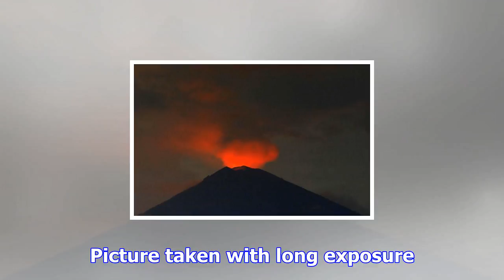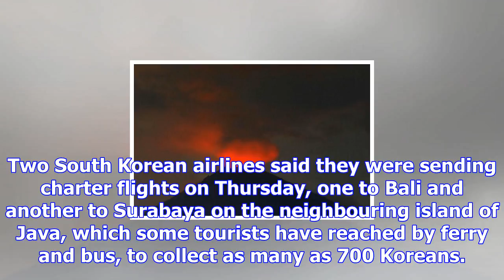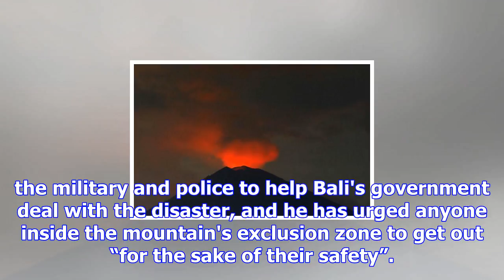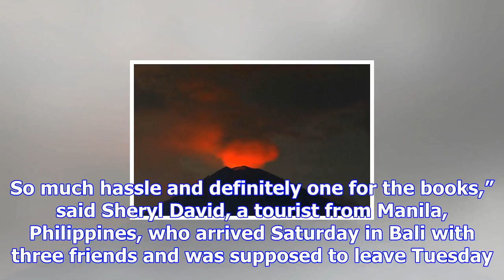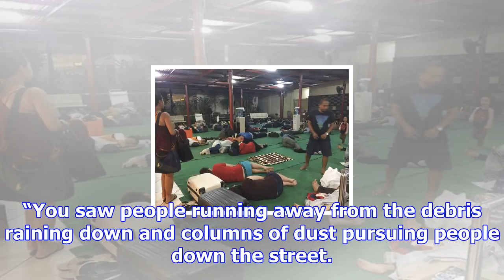Bali flights resume, but volcanic ash still disrupts travel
Lava inside the crater of Mount Agung volcano reflects off ash and clouds while it erupts, as seen f...